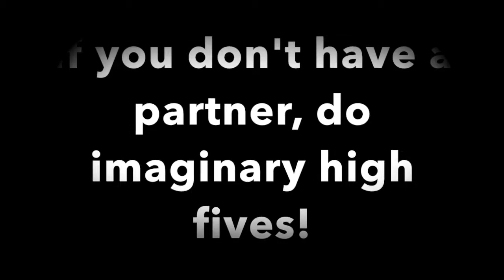Planking Party! - Brain Break Challenge